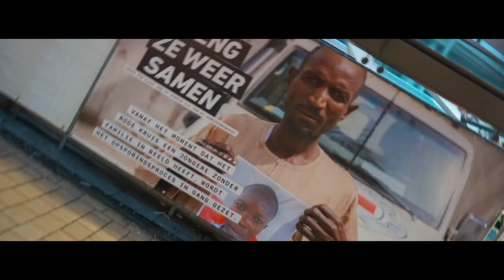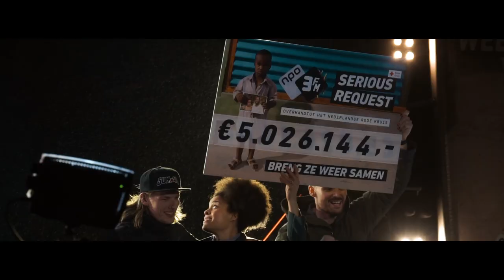Serious Request 2017 Aftermovie (ft. Jan Versteegh) - MaxMilanJ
Een video over 3FM Serious Request 2017 in Apeldoorn.
Ik wil Jan Versteegh erg bedanken voor het meewerken aan deze video!

A film by: MaxMilanJ

Artists in this video:
-KrisKrossAmsterdam
-Oliver Heldens
-Broederliefde
-Kraantje Pappie
-Julian Jordan
-Fedde le Grand
-Rico & Sticks

Gear:
Sony A6000
16-50mm & 18-200mm